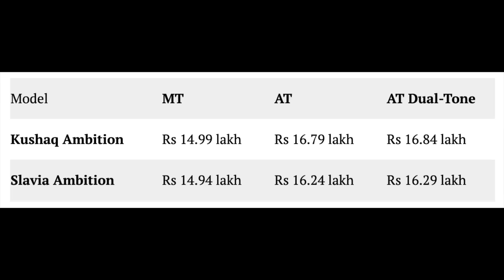SKODA launched 1.5 TSI and DSG in their AMBITION variants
Skoda India has expanded its 1.5-litre TSI offerings in India by introducing more variants of the Kushaq SUV and Slavia sedan. The carmaker has introduced the 1.5-litre TSI engine in the mid-spec Ambition variants of the two models, which have the option of either a manual or the DSG gearbox.

Before the update, the 1.5-litre engine option was available in the Style and Monte Carlo versions of the Kushaq and Slavia. Also, along with the engine and gearbox update, the two models are available with dual-tone paint schemes as well.

Source: Financial Express
Thumbnail: Praveen Appinbail

Other noticeable videos on my channel

- VW Chakan visit and drive track
- Skoda Kushaq and Taigun 5 stars safety
- Car wash like pro at home
- Regarding Kushaq and Taigun safety
- Must have accessories before highway trip

Sony a7C
Rode Wireless Go 2 Mic